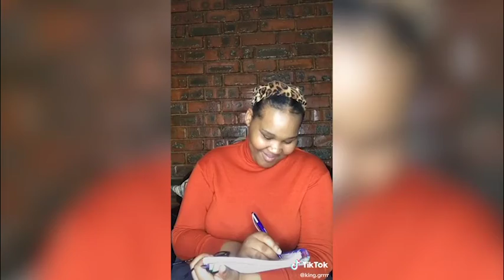Discover TikTok | Have Fun With a South African| TikTok Africa